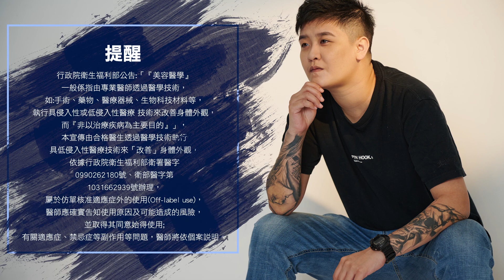平胸手術 | 平胸手術大胸部縮胸縮乳個案解說Dr.邱智弘醫師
平胸手術的手術方式很多，須看病患狀況選用適合的術式， 一般若是胸部比較大，長期穿束胸壓迫的情況下，會造成胸部下垂的狀況明顯，下垂的狀態要做平胸手術的難度就會增加，選擇比較簡單疤痕部會太長的方式做水平狀的切口，除了去除胸部組織還能將鬆弛下垂的皮膚修剪，這樣胸前的皮膚便會比較緊，另外因為下垂的胸部乳頭的位置也會比較低，需合併施做乳頭移植….

🎉教主平胸縮胸縮乳手術醫師團隊🎉
💯台北/吳孟穎醫師
💯台中/邱智弘醫師
✔累積眾多成功案例獲消費者一致肯定
✔『內視鏡輔助專業技術微創隱痕』

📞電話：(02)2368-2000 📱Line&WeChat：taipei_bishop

💌線上諮詢：
【台北教主 】
📱Line&wechat ID：taipei_bishop